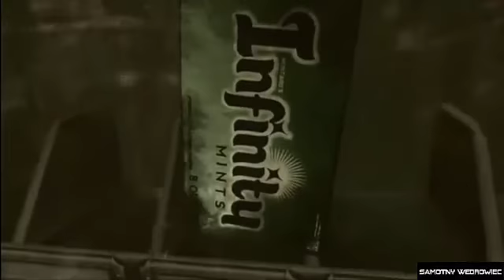Gears of War 3 [#1] (+18) Czas zakończyć wojnę |samotny wędrowiec| Zagrajmy w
Trzecia część popularnej serii strzelanin TPP opowiadających o wojnie ludzi z rasą Locustów. Gears of War 3 kontynuuje fabułę poprzednich odsłon, ponownie umożliwiając wcielenie się w postać słynnego Marcusa Feniksa. Rozgrywka nie uległa większym zmianom, ale autorzy pokusili się o wprowadzenie pewnych nowych rozwiązań.